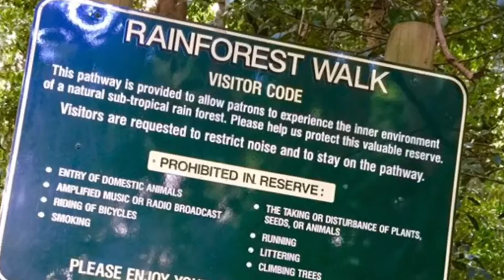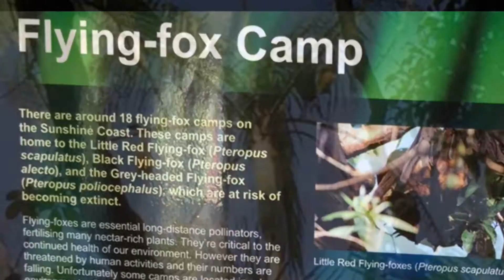WALK | Mary Cairncross Park | Sunshine Coast Attraction Maleny QLD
Visit Mary Cairncross. Enjoy a walk in the Mary Cairncross Park and see wildlife and ancient rainforest like you wouldn't believe! Visit the Mary Cairncross Cafe with amazing views of the Glass House Mountains QLD.